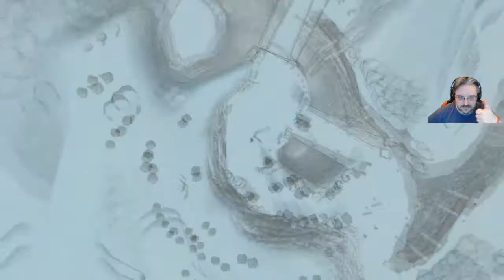Rival Plays - Valkyria Chronicles 4 | EP32 - The Pass Part2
Welcome to a commenter requested play through of:

Rival Plays Valkyria Chronicles 4